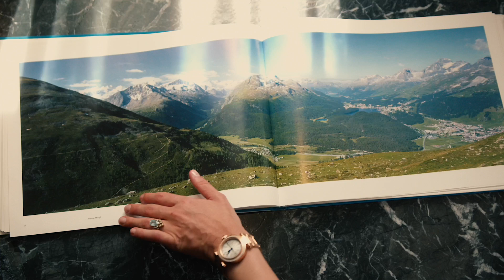Kempinski Hotels - Grand Hotel des Bains Kempinski St.Moritz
Set in an iconic 1864 building, this five-star hotel combines European luxury, excellent service and world-class events in the Swiss Alps.
St. Moritz is one of the world’s most famous holiday resorts. Chic, elegant and exclusive with a cosmopolitan ambience, it is located at 1,856 metres m (6,089.2 ft) above sea level in the middle of the Upper Engadin lake landscape ...